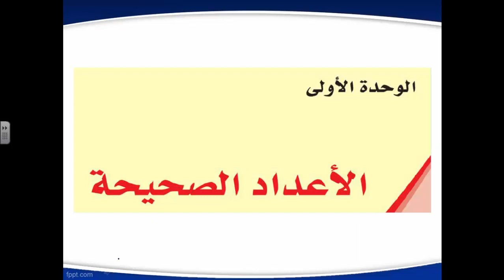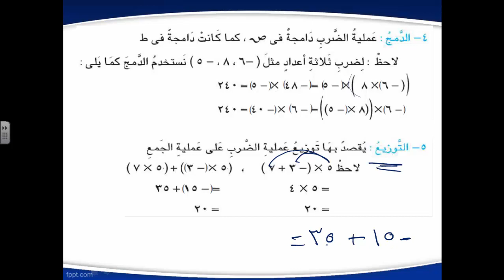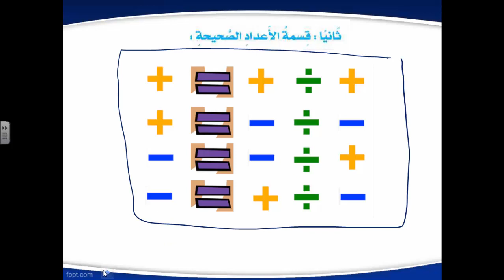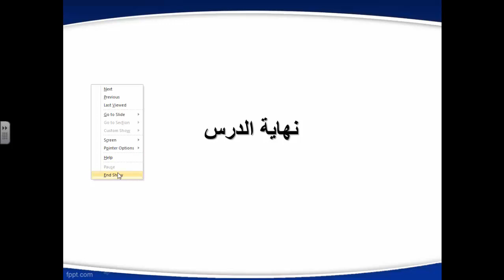104 - رياضيات | منهج مصري | ترم ثاني | الصف السادس الابتدائي | الوحدة الأولى | الدرس 4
رياضيات الترم الثاني - المنهج المصري - الصف السادس الابتدائي - الوحدة الأولى – االدرس الرابع - العام الدراسي  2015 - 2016 ارجو ان ينال رضاكم ولا تنسى اعجابا او اشتراك